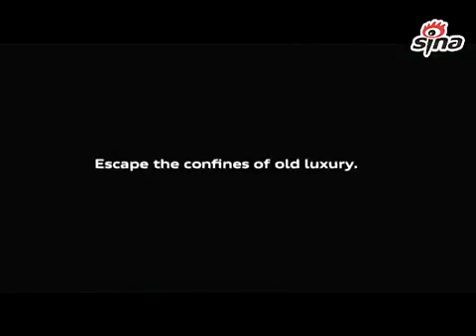3 BEST CAR COMMERCIALS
3 BEST CAR COMMERCIALS